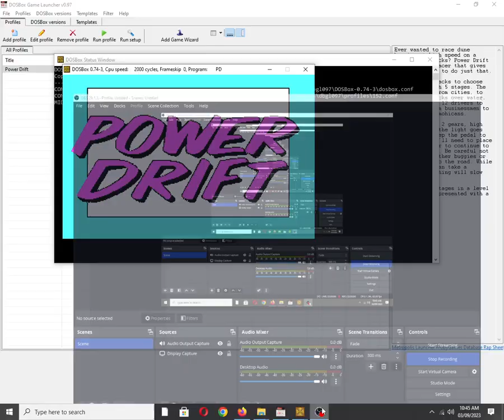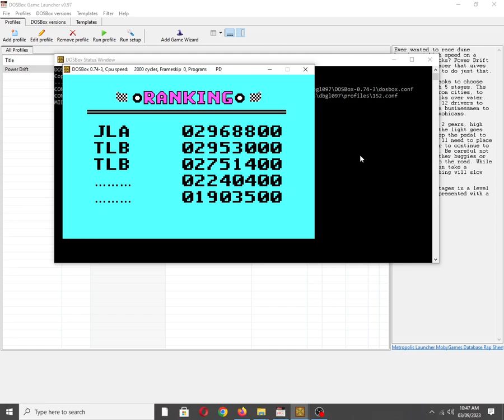Power Drift [MS DOS] Some Music on IBM PC Speaker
Mobygames description:
Ever wanted to race dune buggies at high speed on a variety of tracks? Power Drift is an arcade racer that gives you the chance to do just that.

There are 5 tracks to choose from, each with 5 stages. The stages range from cities, to deserts to tracks over water. There are also 12 drivers to pick from, from businessmen to skinheads and mohicans.

Your buggy has 2 gears, high and low. Once the light goes green, just keep the pedal to the metal. You’ll need to place third or higher to continue to the next stage. Be careful not to bump into other buggies or objects next to the road. While your buggy can take a pounding, crashing will slow you down.

Finish all 5 stages in a level and you’ll be presented with a bonus level.

Also available on:
Vanillo: ✅☑✔
COS.TV: ✅✔☑